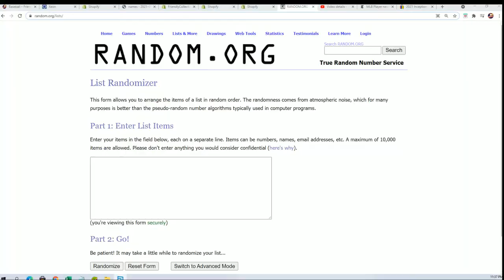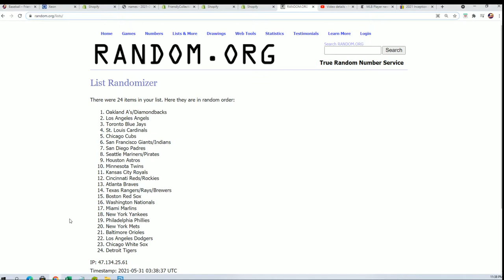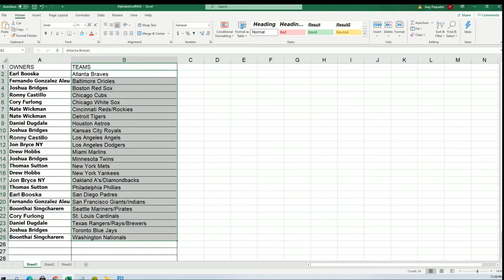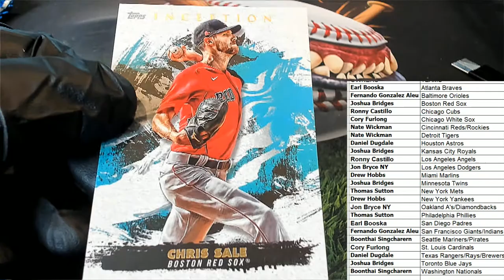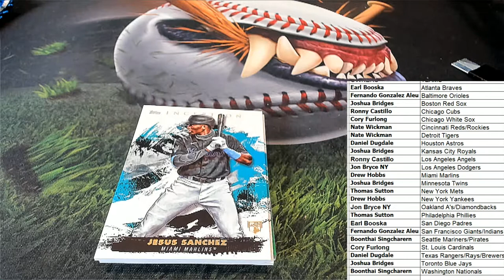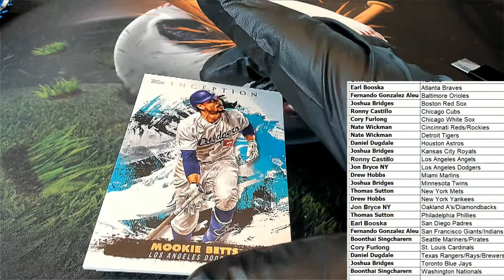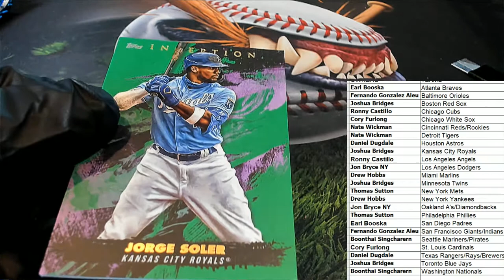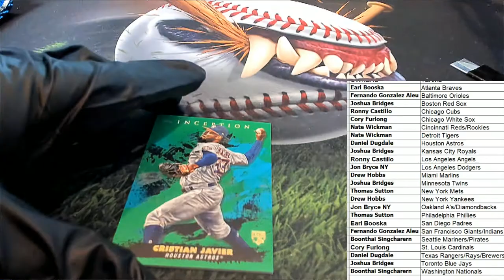2021 Topps Inception Baseball Hobby ID 21INCEPTION214